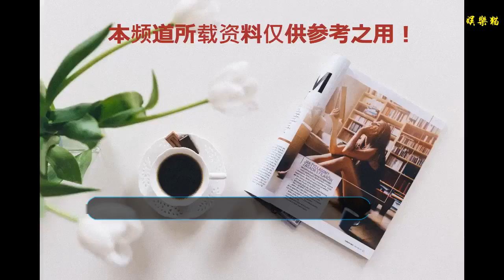當香蜜魔都公主穿越回現代，可鹽可甜美如畫，變到認不出了！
《香蜜沉沉燼如霜》這部電視劇主要講述的是楊紫飾演的錦覓和鄧倫飾演的旭鳳，一段的虐戀故事。該劇在一開始的時候還是相當的搞笑和幽默的，但是隨著劇情的發展，后面的劇情也就越來越虐心了。劇中的扮演者鎏英公主扮演者陳鈺琪外表清新亮麗、眼眸清澈靈動。陳鈺琪在《錦繡未央》中飾演的九公主，初登場便以鬼馬精靈的形象獲得眾多觀眾好評。唐嫣工作室的第一批藝人。
    鎏英公主一直給人也是英氣十足的感覺，敢愛敢恨，是適合魔界公主這個角色，劇中也一直很中性的造型，而這一結婚禮服的裝扮確實很驚艷，和暮辭舉行婚禮的時候，也是一襲黑色禮服，但是比較簡單。畢竟這次是魔尊結婚，禮服比較隆重華麗，所以讓我們看到真的比較驚艷。從而被大家認識，這次在《香蜜沉沉燼如霜》，雖然是女配角不過這次她出演的也是一個很吸粉的角色，在現實穿搭也是可鹽可甜。
    陳玉琪的這個鎖骨一字肩也是超級美，最主要是皮膚光滑，即使穿這樣素雅的衣服也能顯得膚如凝脂而且氣場十足!時尚迷人，充滿青春活力，穿上高跟鞋的腿白皙纖細的大長腿讓人無法移目。
    陳鈺琪亮相，她身穿一套很簡約的衣服，上半身是一件白色的短袖，下半身則是一件黑色褲子，穿搭樸素卻顯氣質，白色T恤只有胸前加入了一行小小的字母印花圖案，顯得很是清新隨性，微微卷起袖子，又顯得比較地休閑和舒適，搭配黑色的長褲也顯得很清爽，不失時尚感。氣質很好，清雅又干凈，所以搭配簡潔的穿衣風格也很適合，她還搭配了一款白色的包包，不僅時尚，也顯得很實用，她還將頭發全部扎起，露出精致的五官。
    陳鈺琪身穿一條一襲白色印花連衣裙清新淡雅，簡約大方，輕薄飄逸的質感更添清爽氣息，高扎的丸子頭充滿活力，淑女又青春。淺色系的連衣裙，性感的鎖骨和迷人的肩線很是吸睛，白皙的皮膚一覽無遺，裙子很輕柔飄逸，襯得她仙氣十足，仿佛墜入凡間的仙女。